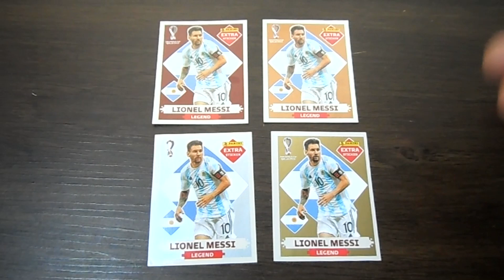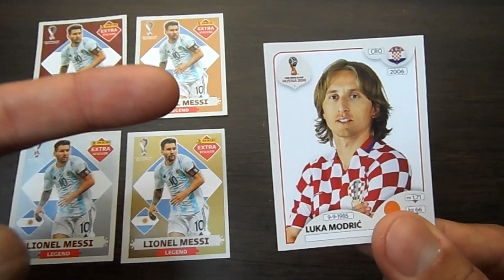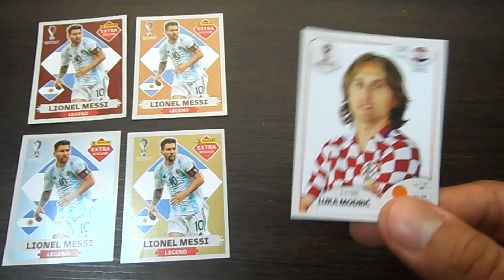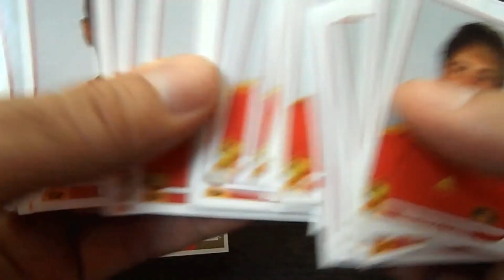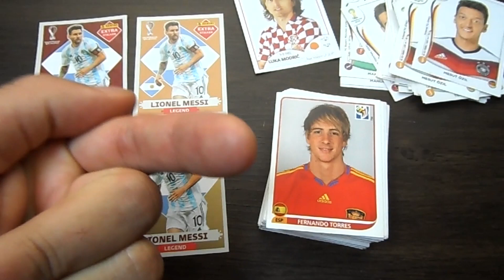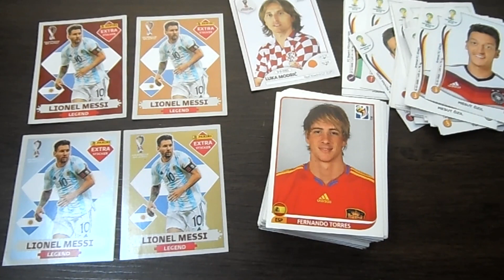MITO ou VERDADE a VALORIZAÇÃO da FIGURINHA EXTRA do MESSI - Argentina Campeã da Copa do Mundo 2022